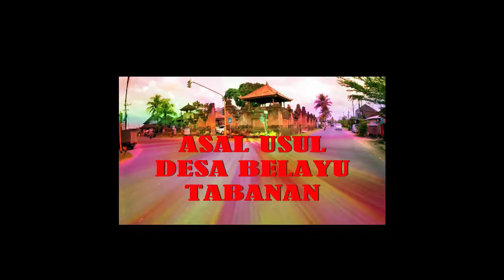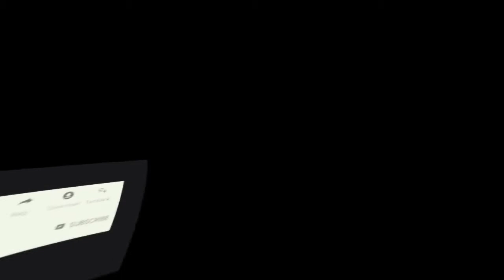Menyambut Hari Raya Nyepi di Desa Adat Belayu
Kanal Bali Jani ~ Video ini menyajikan upacara Melasti di Desa Adat Belayu, Tabanan, dalam rangka menyambut Hari Raya Nyepi tahun 2022.

Hari Raya Nyepi adalah salah satu hari raya umat Hindu Nusantara yang dirayakan sekali dalam setahun. Hari Raya Nyepi biasanya jatuh sekitar bulan Maret, sehari setelah bulan mati atau malam tergelap dalam bulan itu.

Hari Raya Nyepi dirayakan sebagai Tahun Baru di mana terjadi pergantian bulan menurut kalender Bali, dari Sasih Kesanga menuju Sasih Kedasa. Pada saat yang sama terjadi pula pergantian musim dari musim hujan menuju musim kemarau.

Uniknya, perayaan Tahun Baru ini kontras dengan perayaan Tahun Baru pada umumnya. Alih-alih merayakannya dengan kemeriahan, Hari Raya Nyepi atau Tahun Baru Caka dirayakan dengan melakukan pantangan atau brata.

Pantangan itu disebut Catur Brata Penyepian, yaitu: tidak menyalakan api atau amati geni, tidak bekerja atau amati karya, tidak bepergian atau amati lelungan dan tidak menikmati hiburan atau amati lelanguan.

Ada prosesi ritual khas yang dilakukan umat Hindu Nusantara sebelum merayakan Hari Raya Nyepi.

Yang pertama disebut Melasti atau Melis atau Mekiis yang dilakukan di tepi pantai, danau atau sungai. Ritual ini bertujuan untuk mensucikan piranti yang ada di setiap pura dan juga mensucikan diri agar raga jadi bersih, pikiran jadi cemerlang dan hati jadi bening.

Yang kedua disebut Tawur Agung Kesanga yang dilakukan di Catus Pata atau perempatan desa untuk selanjutnya dilakukan di setiap pura dan setiap rumah warga. Menyusul acara tersebut kemudian dilakukan acara Ngerupuk yang diramaikan dan ditutup dengan pawai ogoh-ogoh keliling desa sebagai simbol peleburan atau pemusnahan sifat-sifat negatif.

Video ini adalah acara Melasti yang dilakukan oleh warga masyarakat Desa Adat Belayu. Biasanya, setiap dua tahun sekali, warga masyarakat Desa Adat Belayu melakukan Melasti ke Pantai Seseh, tetapi karena pemerintah masih menerapkan pembatasan kegiatan untuk masyarakat, terkait dengan wabah Covid-19, maka jadwal pelaksanaan upacara Melasti ke Pantai Seseh kali ini diganti dengan Melasti ke Pura Beji masing-masing.

Demikianlah kegiatan Melasti di Desa Adat Belayu. Saya ucapkan Selamat Hari Raya Nyepi buat pemirsa yang merayakannya, semoga tahun baru mendatangkan segala kebaikan bagi kita semua. Swaha.